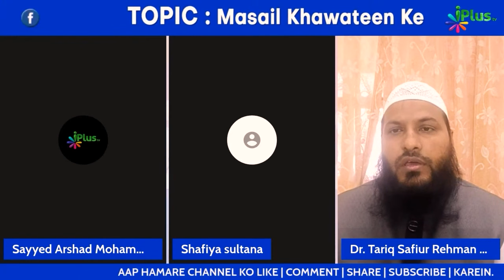Ek Wuzu Mein Kitni Namaz Padh Sakte Hain? By Dr. Tariq Shafiur Rehman Madani iPlus TV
UPI : donateilm@icici